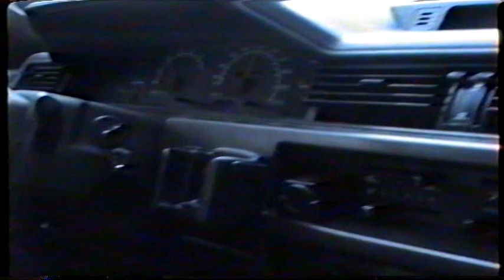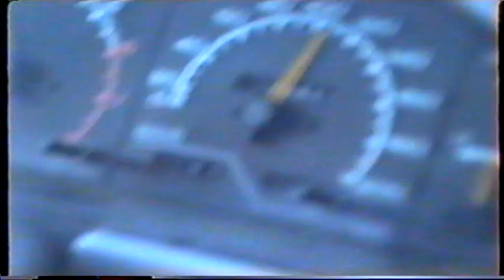Tennistä Tampereelle katsomaan